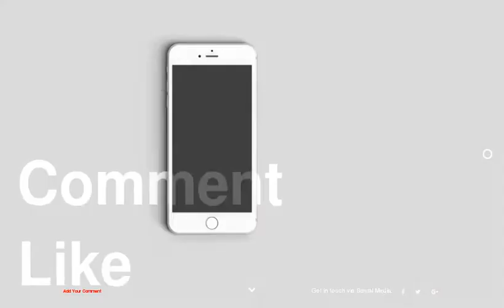30 Puppy Bellies That Make Everything Okay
30 Puppy Bellies That Make Everything Okay
1 : Bulldog Belly
2 : Weiner Dog Belly
3 : Corgi Belly
4 : Lazy Belly
5 : Belly Cuddles
6 : Potbelly
7 : Pudgy Belly
8 : Snuggle Belly
9 : Peek-a-Boo Belly
10 : Ducky Belly
11 : Cozy Belly
12 : Sophisticated Belly
13 : Peanut Belly
14 : Dazed Belly
15 : Bernese Belly